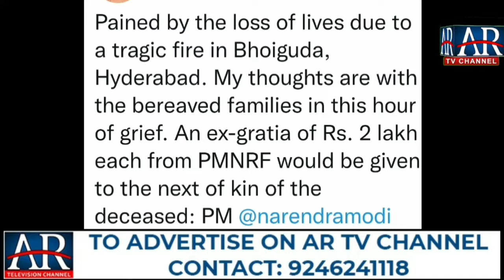KHABARNAMA AR.TV.CHANNEL 23-3-2022